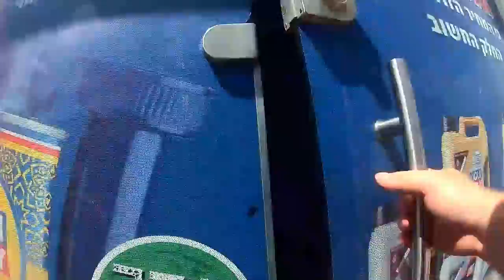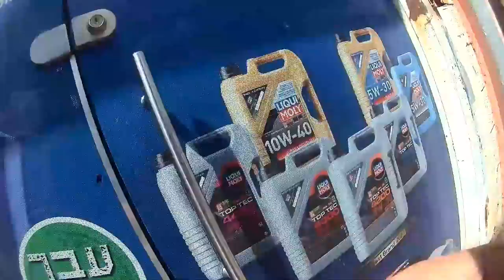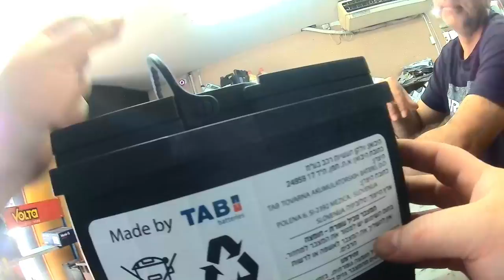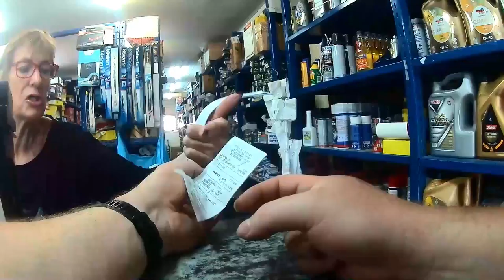2024 09 16 - חלפים פור יו בחולון - קניית מצבר - שירות מהמם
הפיאט פונטו הישנה שלי, עמדה להתקע בגלל במצבר וולטה עייף, בן כמעט 4 שנים, באיזור התעשייה המליצו לי שאצלם מוכרים מצברים במחיר סביר של 420 ש"ח בלבד.

לא הייתה לי ממש ברירה, אז נכנסתי אליהם לקנות מצבר, בניגוד לספקי מצברים אחרים, הם סירבו לעזור לי להחליף את המצברים, באלקטרודת פלוס ברכב שלי, היה אם עקשן, חלוד, שחוק, שבקושי הצלחתי לשחרר בעצמי.

לבסוף, לאחר ששילמתי על המצבר, הם סירבו לתת לי קבלה מסודרת בה כתוב מה קניתי ותעודת אחריות, הייתי צריך להתעקש איתם שיתנו לי חשבונית בה כתוב שקניתי אצלם מצבר.

שכול אחד יצפה וישפוט בעצמו אם זה השירות שהוא רוצה לקבל.